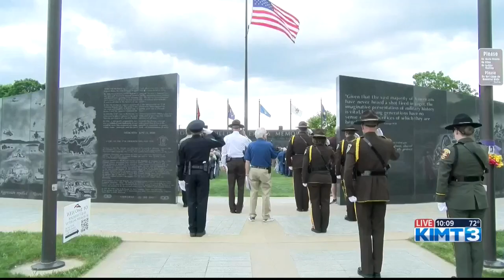Southeast Minnesota Law Enforcement Memorial celebrates the service of local first responders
KIMT News Three Photojournalist Brandon Bockstahler shares the impact of the event for area law enforcement officers.